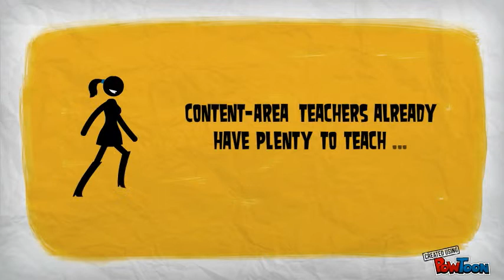Content-Area Literacy NetworkN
The Northern California Writing Project supports reading and writing across the curriculum. To that end, the ITQ Grant-supported Content Area Literacy Network has brought together teacher-leaders from Corning, Yreka, Alturas, and Hamilton City to collaborate on content-area literacy practices during the 2011-12 and 2012-13 school years.